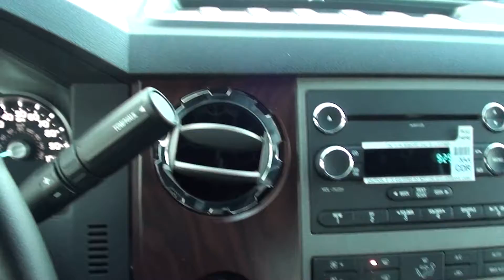FOR SALE 2012 FORD F-350 LARIAT DRW STK# 20452